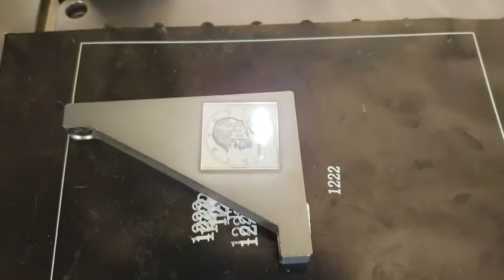3D FIBER LASER MARKING MACHINE